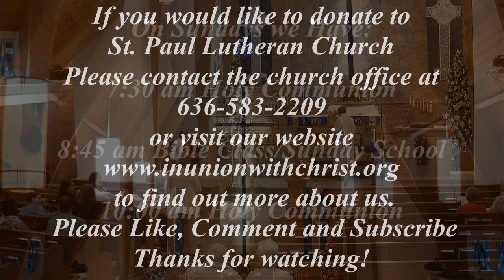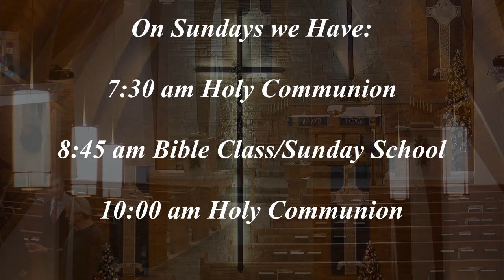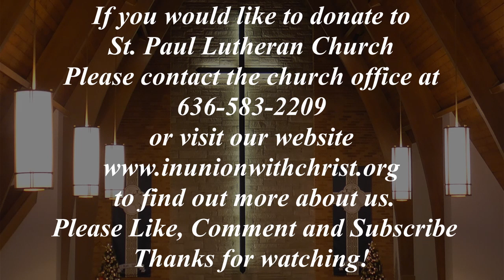FIRST SUNDAY IN ADVENT Sunday Worship Service November 27, 2022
A Member Congregation of The Lutheran Church—Missouri Synod

On Sundays we Have:

7:30 am Holy Communion

8:45 am Bible Class/Sunday School

10:00 am Holy Communion

At the Table of God
“Come to the table.” In our daily experiences, there is no
invitation that is more readily received and fully appreciated. To
be at the table is to be assured of nourishment and refreshment.
In Psalm 23, we are told of a table that is prepared under
challenging circumstances. Yet, even there, the cup of God’s
blessing overflows. Our gathering for worship and our coming to
the Table of the Lord is a weekly experience of overflowing
blessing filled with signs of God’s gracious presence. We rejoice
that we are invited to His amazing table!

We greet and welcome all guests and visitors
worshiping with us today. We hope that the
message you hear today will strengthen your
understanding and faith in God’s plan to save us from sin and
death through Jesus Christ. If you are visiting with us for the first
time, please introduce yourself to Pastor Mat. If you are without
a church home, we invite you to join us here at St. Paul.

DIVINE SERVICE 3
Ringing of the Bell
Bell Choir (10am) “Prepare the
Royal Highway”
Hymn of Invocation 331
Invocation p184
Confession/Absolution p184
†The Service of the Word †
Introit p186
Kyrie p186
Gloria in Excelsis p189
Salutation/Collect p189
Old Testament p567
Isaiah 2:1-5
Psalm 122
Epistle Reading p948
Romans 13:8-14
Alleluia/Verse p190
Holy Gospel p827
Matthew 22:9-11
Apostles’ Creed p192
Hymn of the Day 332
Sermon
Offertory Hymn 338
Offering
(please sign attendance book in pew)
Prayer of the Church
† Service of the Sacrament †
Preface p194
Sanctus p195
Lord’s Prayer p196
The Words of our Lord p197
Pax Domini p197
Agnus Dei p198
Distribution Hymns
618,357,342,333
Nunc Dimittis p199
Thanksgiving p200
Salutation/Benedicamus p201
Benediction p202
Bell Choir (7:30am) “Prepare the
Royal Highway”
Hymn to Depart 672

Please contact the church office at
to find out more about us.